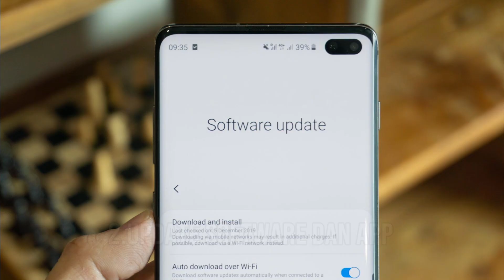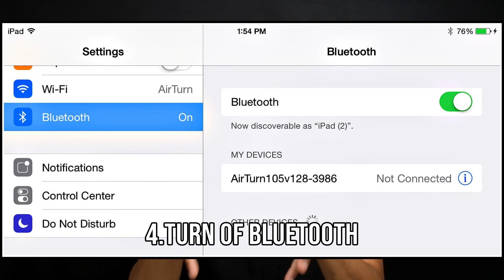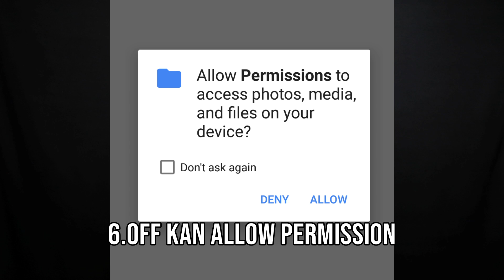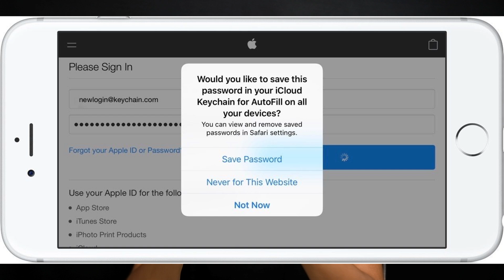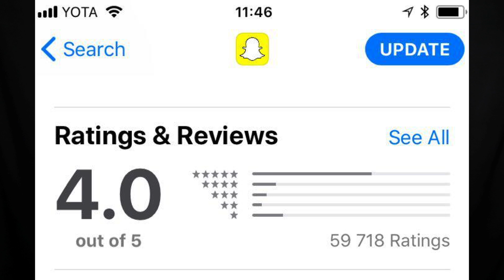cara nak selamatkan smartphone dari Godam atau hack | Saje Sembang